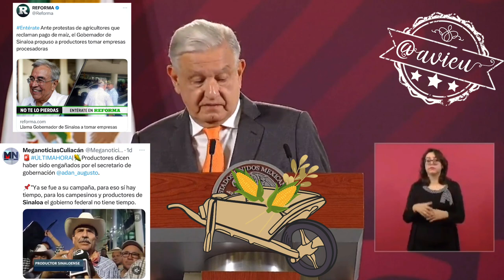No vamos a ceder ante los chantajes de los productores de maíz y trigo de Sinaloa 🦆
No vamos a ceder ante los chantajes de los productores de maíz y trigo de Sinaloa, aunque tengan tomado el aeropuerto, en esto está detrás un partido político y coyotes, y por eso no vamos a ceder a chantajistas🦆